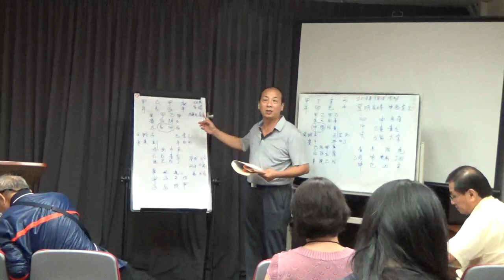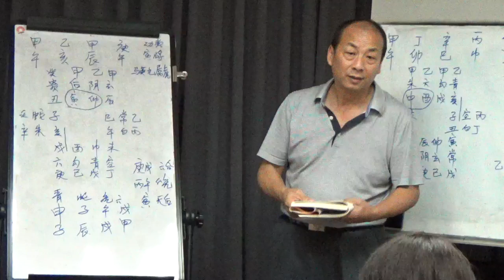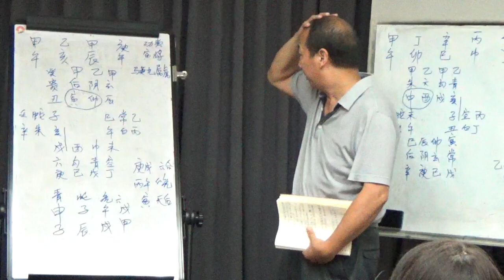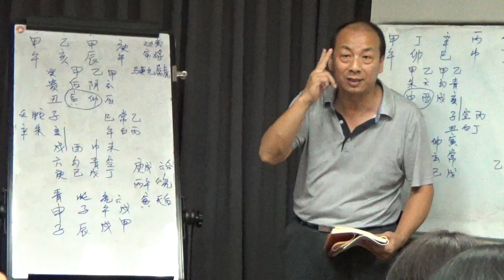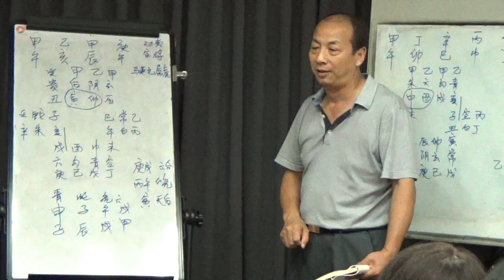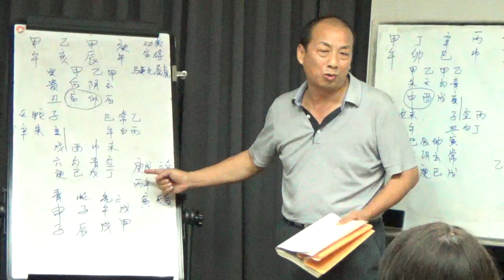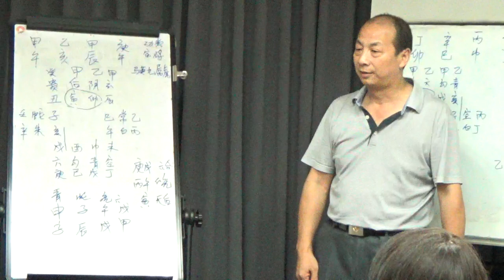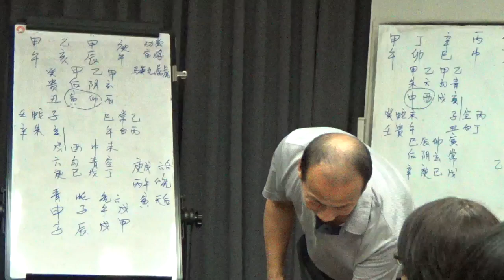Playlist 19 09